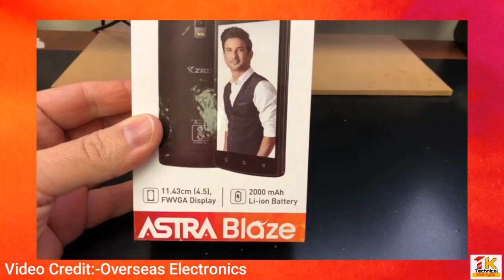TOP 5 Best Smartphone Under 3000 | 4G Phone Under 3000.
So Hey Guys in this I Wil show You Best 4G Volte Smartphone Under 3000.That You Can Buy.

CREDIT:- IF I HAVE USED IN THIS VIDEO SOME GOGGLE DATA (LIKE:- IMAGES,SHORT VIDEOS,MUSIC,CLIP, E.T.C) SO IGIVE THE CREDIT OF RESPECTED OWNER'S AND THANK YOU SO MUCH FOR PROVIDING THE DATA.

Blackview
Hive Fx Studioz
DNS Unboxing
Overseas Electronics